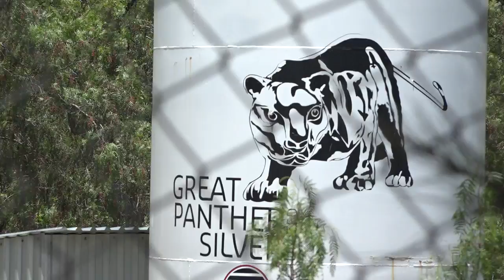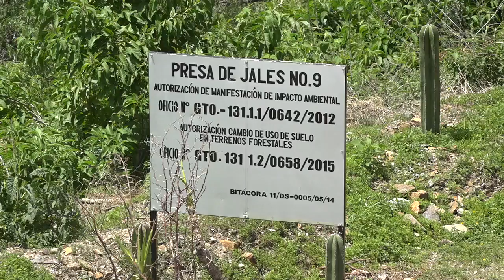23 Presa de Jales Jolula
La empresa minera canadiense Great  Panther Silver, sigue contaminando y devastando el medio ambiente guanajuatense  con la expansión de la presa de jales de Jolula infectando las aguas subterráneas guanajuatenses.